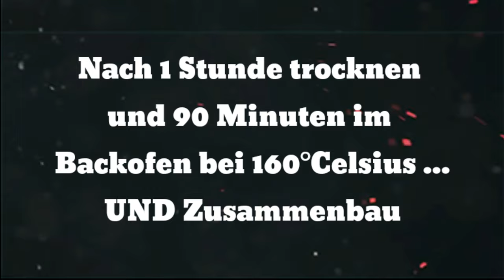Restauration des Benzinkochers Juwel 34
Kleine Generalüberholung meines Juwel 34, was man liebt, pflegt man...
Sämtliches Videomaterial ist von mir erstellt worden.